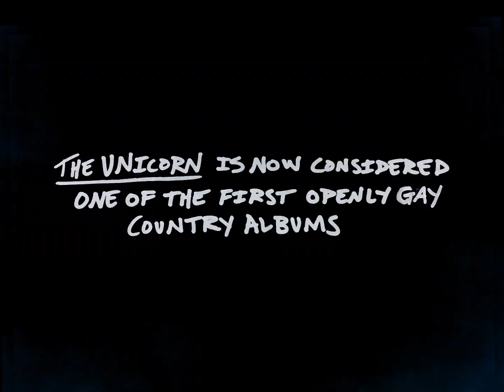THE UNICORN - Isabelle Dupuis, Tim Geraghty I Doclisboa'18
2018 • EUA / USA • 93’
HEART BEAT
OCT 26 / 22.15, Cinema Ideal
OCT 28 / 18.00, Cinema Ideal